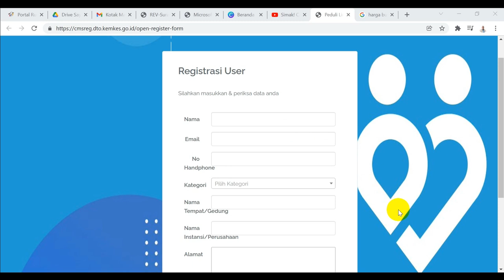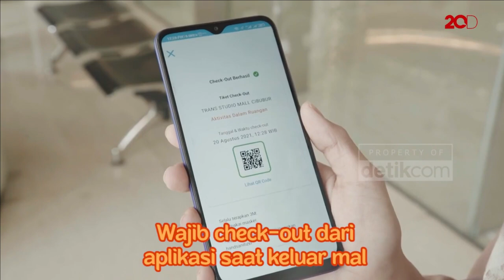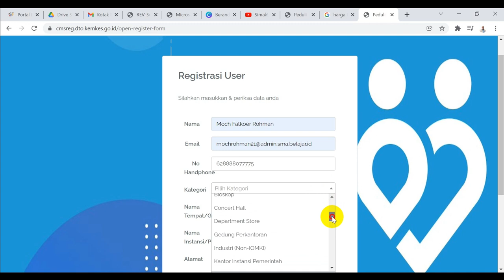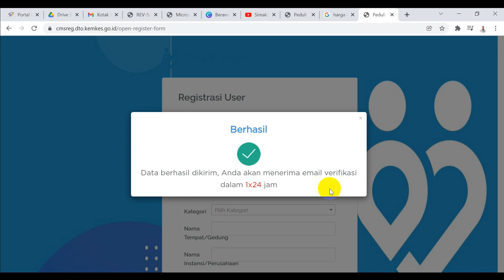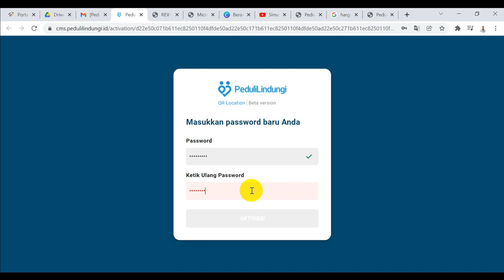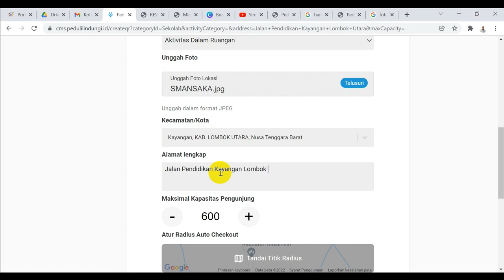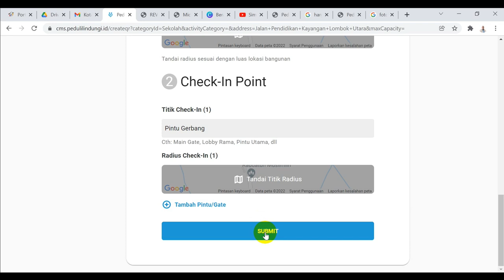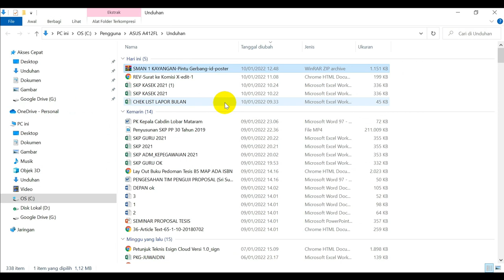TUTORIAL CARA MUDAH MEMBUAT QR CODE PEDULI LINDUNGI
QR Code ini biasa dipasang di tempat-tempat umum untuk mendeteksi apakah calon pengunjung diperbolehkan masuk atau tidak. Aplikasi peduli lindung bisa mendeteksi apakah pengunjung sudah divaksin atau belum. Bila belum maka ada tanda dilarang masuk.
Cara daftar membuatnya bisa ditonton video ini. Klik link ini untuk daftar